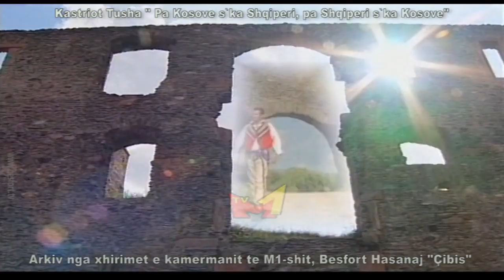Kastriot Tusha - Pa Kosove ska Shqiperi, Pa Shqiperi ska Kosove (1998)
Kastriot Tusha  - Pa Kosove ska Shqiperi, pa Shqiperi ska Kosove.
Nje xhirim i kamermanit te M1-shi, Besfort Hasanaj ne vitin 1998
Arkiv nga M1